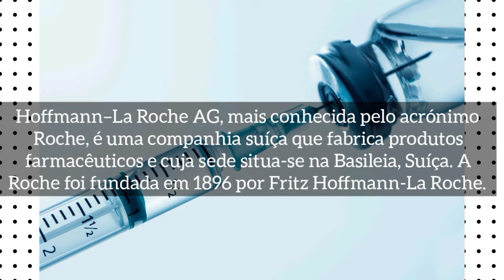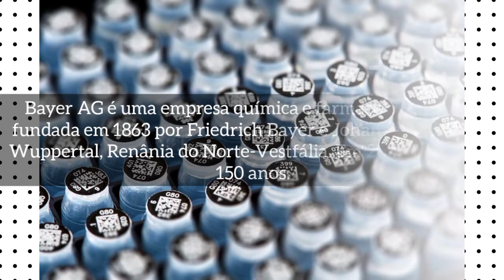As dez Maiores Empresas Farmacêuticas do Mundo (2021) | Top Empresas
Top World

O que são Empresas Farmacêuticas?

A indústria farmacêutica é responsável por produzir medicamentos.

As dez  maiores empresas Farmacêuticas do Mundo:

•1º -  Johnson & Johnson;

Johnson & Johnson é uma empresa americana fundada em 1886, especializada na produção de farmacêuticos, utensílios médicos e produtos pessoais de higiene. Suas ações fazem parte da lista industrial de Dow Jones. A sede da empresa localiza-se em Nova Brunswick, Nova Jersey, Estados Unidos.

2º - Pfizer;

Pfizer, é uma empresa farmacêutica multinacional com sede em Nova Iorque, Estados Unidos. Sua sede de pesquisa e desenvolvimento encontra-se em Groton, Connecticut, e é uma das maiores empresas farmacêuticas do mundo.

3º - Novartis;

Novartis é um grupo farmacêutico suíço criado em 1996 pela incorporação de Ciba-Geigy e Sandoz com sede em Basileia, na Suíça. A Novartis está dividida em três grandes divisões: Pharma, Consumer Health e Sandoz. Esta última, voltada a comercializar medicamentos genéricos, oftalmologia e farmacêutica.

4º - Merck & Co;

Merck & Co. ou Merck Sharp & Dohme é uma empresa farmacêutica, química e de ciências biológicas global presente em 67 países. É a mais antiga de seu ramo, tendo sido fundada em 1668, quando Friedrich Jacob Merck adquiriu a Farmácia Angel em Darmestádio.

5º - Roche Holding;

Hoffmann–La Roche AG, mais conhecida pelo acrónimo Roche, é uma companhia suíça que fabrica produtos farmacêuticos e cuja sede situa-se na Basileia, Suíça. A Roche foi fundada em 1896 por Fritz Hoffmann-La Roche.

6º- Sanofi;

A Sanofi é uma empresa farmacêutica de Gentilly, França. É uma das maiores empresas do setor no mundo. A empresa foi formada como "Sanofi-Aventis" em 2004 pela fusão da Aventis e Sanofi-Synthélabo, que foram cada um o produto de várias fusões anteriores. Mudou o nome para a Sanofi em maio de 2011.

7º - Bayer;

Bayer AG é uma empresa química e farmacêutica alemã, fundada em 1863 por Friedrich Bayer e Johann Weskott em Wuppertal, Renânia do Norte-Vestfália. Em 2013, completou 150 anos.

8° - GlaxoSmithKline;

A GlaxoSmithKline é uma companhia farmacêutica multinacional britânica; empresa produtora de produtos biológicos, de saúde e vacinas, sediada em Londres, Reino Unido. É quarta maior empresa farmacêutica do mundo medida em 2009 por vendas de medicamentos de prescrição.

•9° - Amgen;

Amgen Inc. é uma empresa Bio americana, sediada em Thousand Oaks, California. A Amgen é a maior firma bio-farmacêutica independente do mundo, seus primeiros e mais bem sucedidos produtos na bio-farmacêutica são o Epogen e Neupogen.

•10° - McKesson;

McKesson Corporation é uma empresa do setor de saúde americana. No ranking da Fortune das maiores empresas do mundo ela ocupa a 15 posição. A McKesson é baseada nos Estados Unidos e distribui suprimentos e sistemas médicos e produtos farmacêuticos.